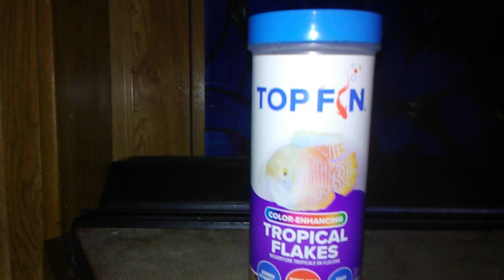Nature walks with Dawn and how to feed neons fish for beginners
Hey everybody. I got this top Fin color-enhancing food it's great. I only feed my neons once or twice a day. and they seem to do great day don't get too many algae blooms but I also have a catfish to. Hope this helps all the newbies out there. God bless and Jesus loves you all ❤️